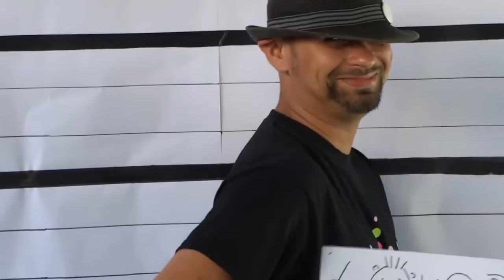Vibes Of Life 2016 - Day 6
VIBES of LIFE is a powerful learning experience for young persons.

Vibes of life has successfully been implemented the last 3 years in Paphos by Politistiko Ergastiri Ayion Omoloyiton, Lefkosia. This year 2016, six european countries (Cyprus, Italy, Spain, Romania, Portugal, Poland) implicated and 3 workshops implemented. The results of the Youth Εxchange, under Erasmus+ program will be presented in a street performance of arts including theatre, music and dance.

The Youth Exchanges is a learning experience for young participants with a clear plan of a learning process. Reflection groups, evaluations in each day, learning goals, peer to peer support and mobilization of the young participant’s active participation, creativity and challenge are the elements that end to a powerful street performance where young people present their own “Vibes of Life”.

Performances
Wednesday 20:00, 6 July 2016
Public Baths, Kato Paphos

Thursday 20:00, 7 July 2016
Lefkosia, Faneromeni Square
Organised by Politistiko Ergastiri Ayion Omoloyiton